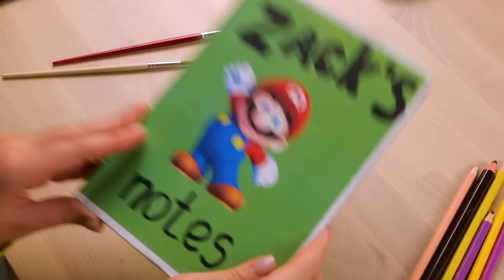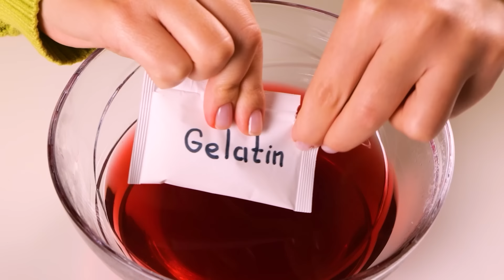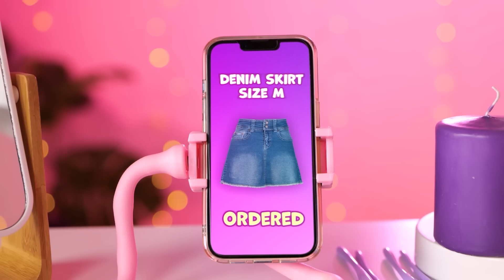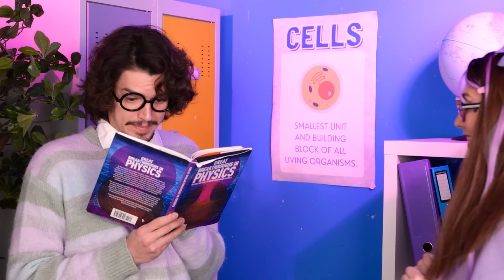Surviving The Makeover in 24 hours! A.I. Controls My Life* Transforming Me Into a Popular Girl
🌟 Birth to Death of a nerd in real life! Get ready for an incredible transformation journey as we join a nerdy girl on her path to popularity with the help of cutting-edge AI! 🤩💻📱 Watch as she embarks on a thrilling makeover adventure, utilizing and testing various weird, rich and popular gadgets and the guidance of her animated sidekick, to enhance her style and win over her crush. From embracing her unique personality to trying out trendy hacks, she's determined to shine and make her mark! ✨💁‍♀️💖

🎉 Join us on this captivating journey filled with laughter, self-discovery, and a sprinkle of magic! 🚀🌈💫

DORAMA romantic La La Love new episode! ♥️ Like Korean and Chinese DORAMAS You can find us in TikTok♥️ LA LA LOVE TEAM FAMILY TIKTOK: @sue_lalalove @lily_lalalove @sue.dj @ash_ll_love @lalalove.team